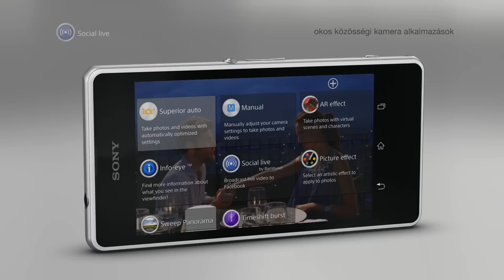Megérkezett a Sony XPERIA Z1 Compact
Ismerd meg az új Sony XPERIA Z1 Compact okostelefont!

A Sony Xperia Z1 legjobb technológiái egy zsebben is könnyen elférő, kompakt méretű okostelefonban.

A Sony elismert kamera technológiáival: díjnyertes „G-lens" lencsék, 20.7 megapixeles „Exmor RS for mobile" CMOS képszenzorral, és „BIONZ for mobile" képfeldolgozó rendszerrel és egyedi kameraalkalmazásokkal.

Elképesztő vizuális élmény a Sony TRILUMINOS™ HD Display for mobile kijelzőjével és X-Reality™ for mobile képfeldolgozó technológiájával.

Mindez egy víz- és porálló (IP55/58) készülékházban.